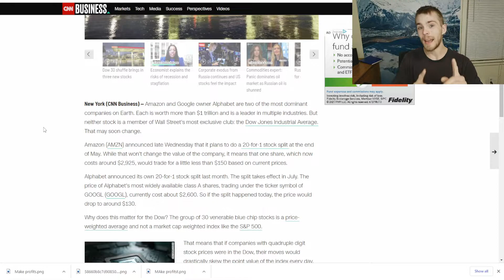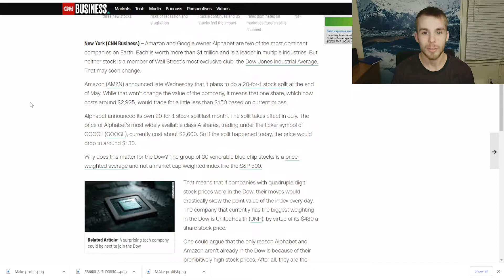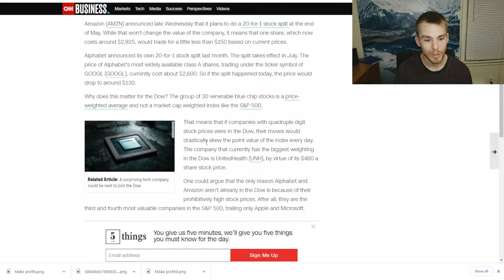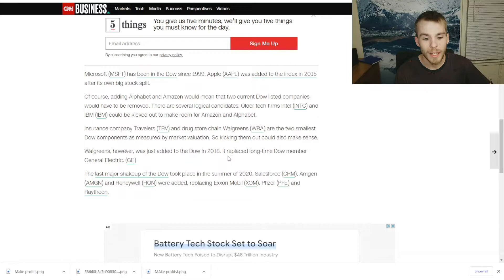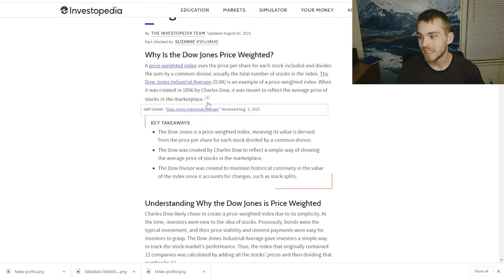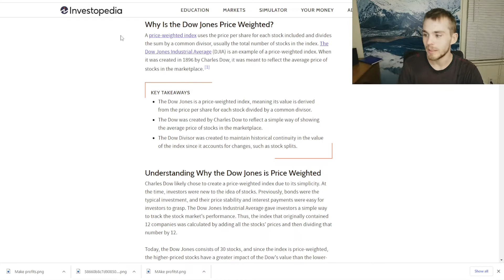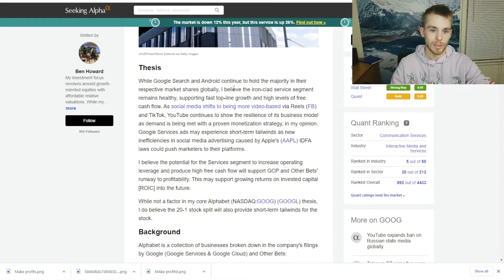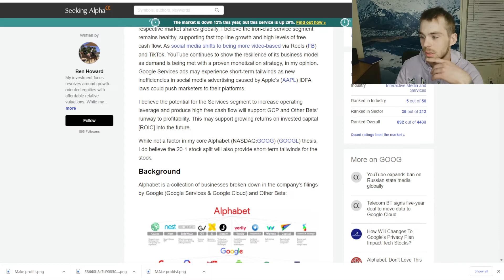Google & Amazon Stock Huge Catalysis | Stock Split & More | $GOOGL $AMZN $GOOG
These catalysis could make google and amazon stock skyrocket! Huge news for these companies.

Join robinhood and get a free stock (I know everyone hates robinhood)

Join public and get a free stock